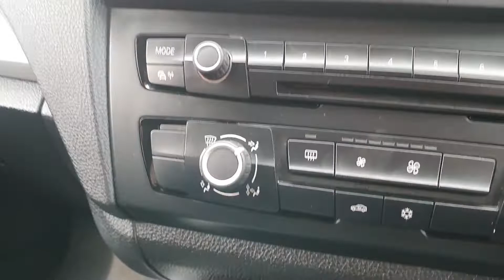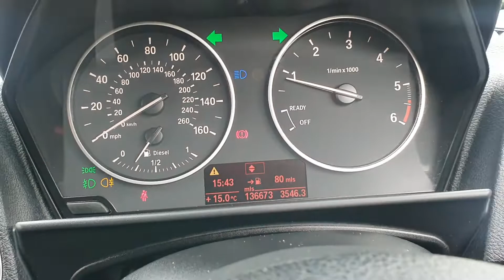BMW 116d SE 1995cc 2.0 Diesel 5dr Manual